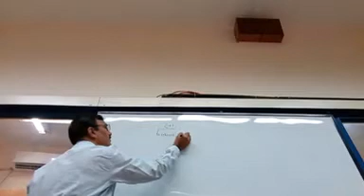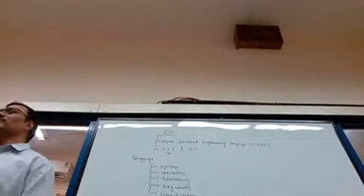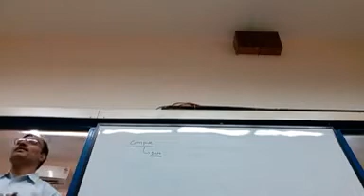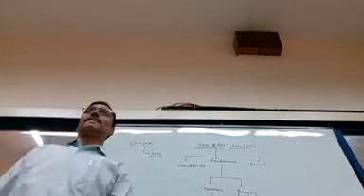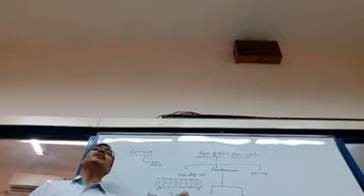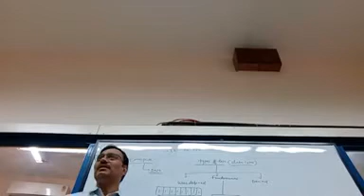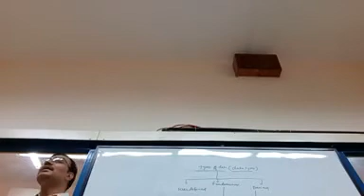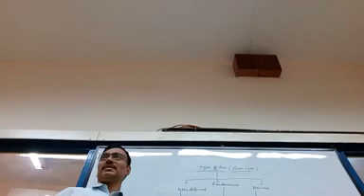Revision tour: L2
Revision tour to C++ lecture 2 for class XII